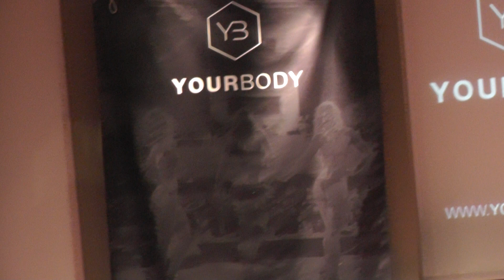Open Limburgse Kampioenschap 2016 - Prijzen Women's Physique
Prijzen Women's Physique
YourBody.pro Limburg Open 2016 in Congrescentrum Het Forum in Roermond op zaterdag 19 maart 2016.